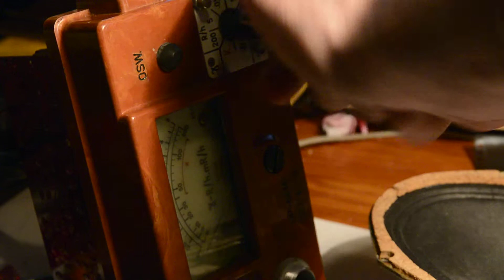stary DP-66M - próba uruchomienia - old military Geiger counter startup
Na baterie nie reagował, gdyż wylany elektrolit nieźle zeżarł przedział baterii w okolicy styku bieguna "+", ale od czegóż zasilacz laboratoryjny. Jak widać, miernik działa, choć wykazuje częstą usterkę polegającą na nagłym wzroście wskazań od potrząsania sondą.